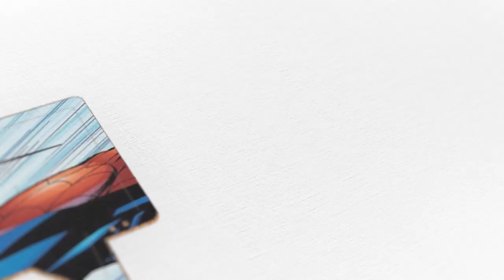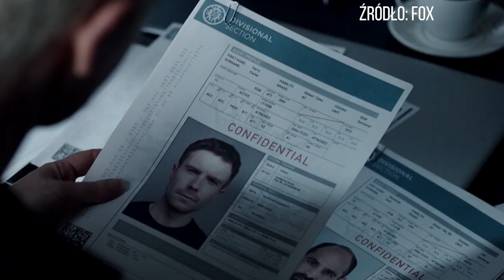Walton Goggins i Lily Banda o Deep State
Dawid Muszyński spotkał się z Waltonem Gogginsem i Lily Bandą, czyli nowymi gwiazdami w obsadzie drugiego sezonu serialu Deep State: Tajny Układ by porozmawiać o pracy na planie tej produkcji.